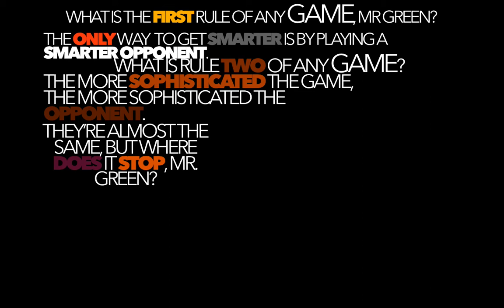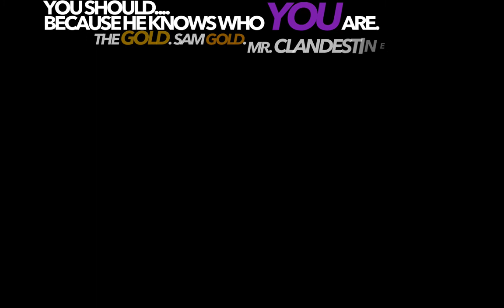Revolver (Roof-Top Scene) Typography Preview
Revolver (Roof-Top Scene) Typography Preview. Incomplete. Just a sample, I'm aware that some parts are off, still working on it.